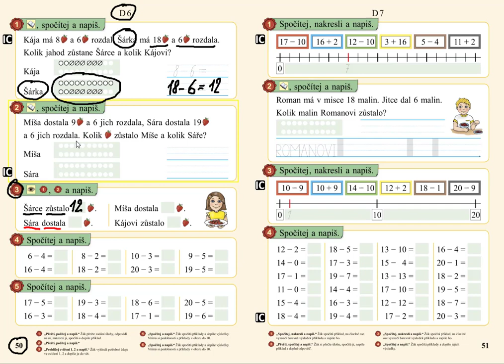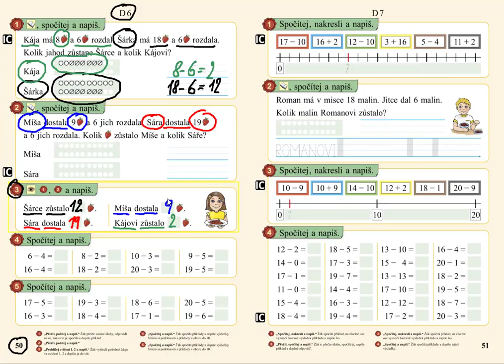Vyhledávání informací, MATÝSKOVA MATEMATIKA 3. DÍL - POČÍTÁME DO DVACETI, str. 50, cv.3